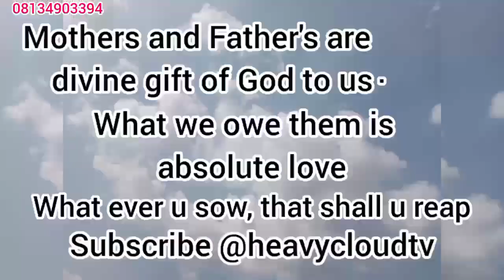MOTHER FOR SACRIFICE (@Heavycloudtv )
Imagine! faced with the option of sacrificing the mother all because of money. I weep for our nation.